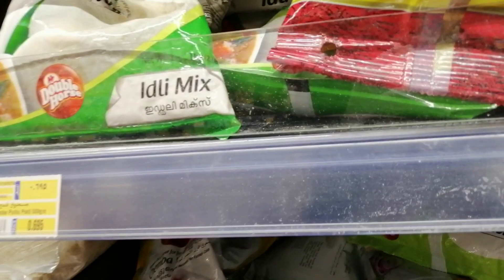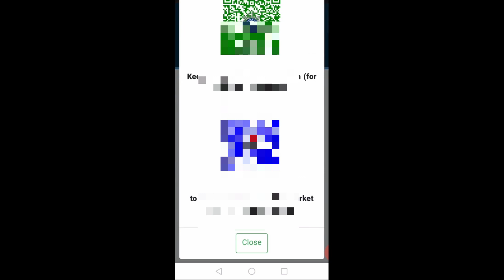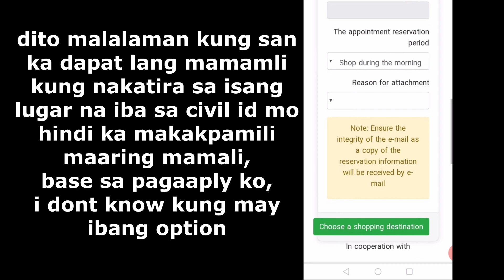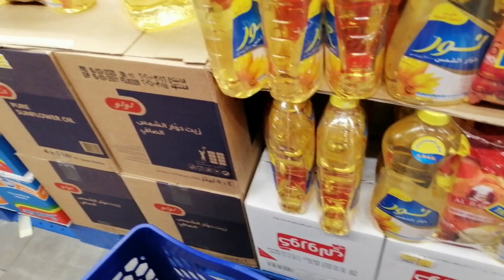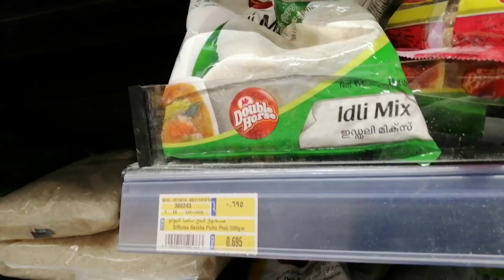How to apply shopping appointment for grocery in kuwait during lockdown /Police&Market Code#Q8day5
hey luvs 🤞💖

*this video is all about sa pamimili ko during lockdown with permission or apppointment see how?

Godbless All🙏🤞

Im clani working in kuwait as sale..sharing my lifestyle..